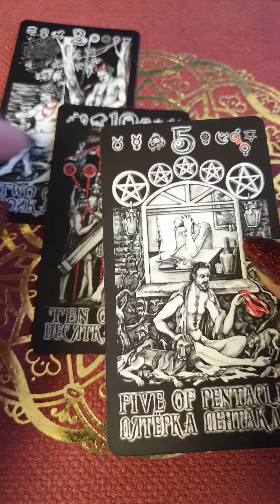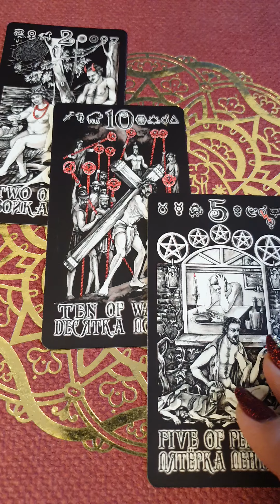СВЯТКИ! ПРИ КАКИХ ОБСТОЯТЕЛЬСТВАХ ПОЗНАКОМИТЕСЬ С СУЖЕНЫМ Гадание Таро Онлайн Светлана ВЕДА